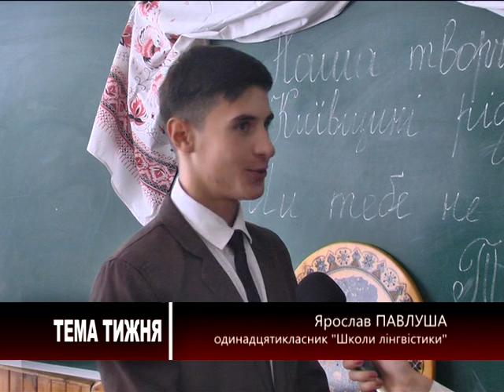Тема тижня. 1 вересня у Борисполі (ч. 2)